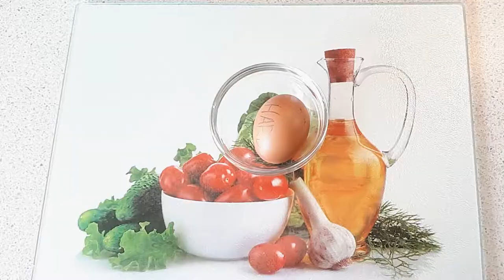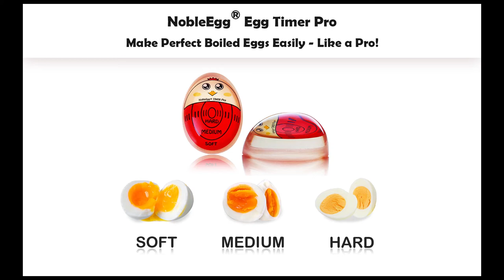NobleEgg Timer Pro - Perfect Soft Medium or Hard Boiled Eggs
The NobleEgg Egg Timer Pro SHOWS you when the boiling eggs are soft, medium or hard boiled.

Just drop the egg timer together with the eggs. You will see that the red color slowly turns white as it passes through doneness guidelines.
All you have to do is to decide if you would like soft medium or hard boiled eggs and the NobleEgg Egg Timer Pro will do the timing. The timer is heat-sensitive and it works by mimicking what is happening inside the eggs. It has many doneness guidelines that allow you to fine-tune the doneness of your eggs and make perfect soft medium or hard boiled eggs every time.
The egg timer is reusable, durable and safe to use.

Noble Egg Egg Timer Pro